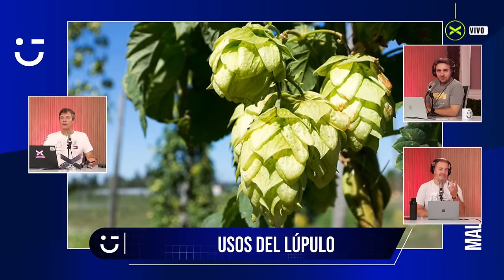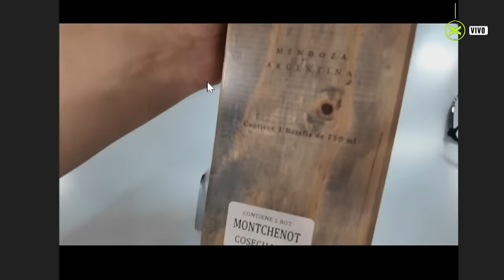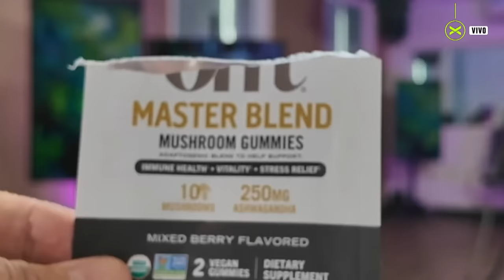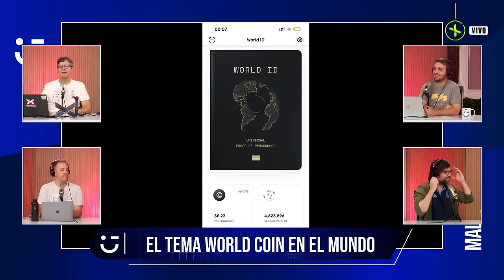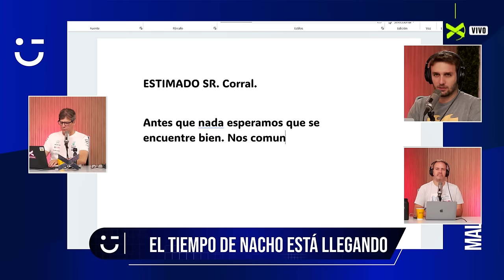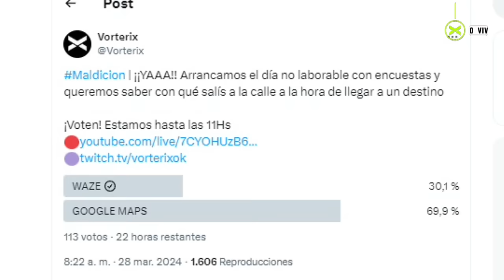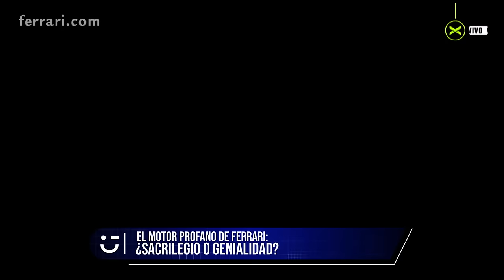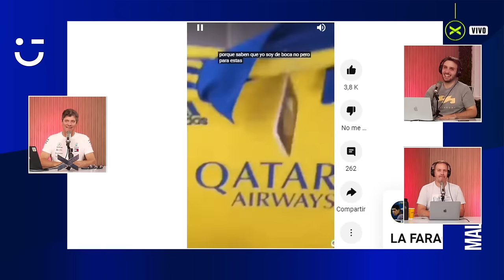¡LA CARTA DE MARIO A SU COLUMNISTA MÁS JOVEN! | Maldicion | COMPLETO 28/03